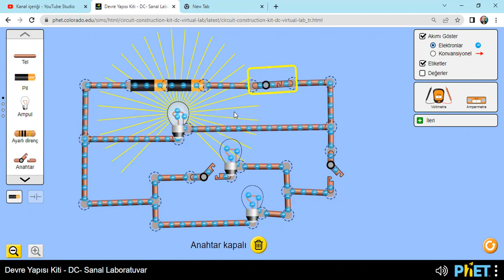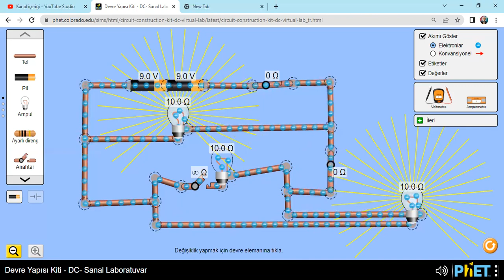Sabit cərəyan eksperiment. Dövrə yığmaq və cihazların qoşulması.